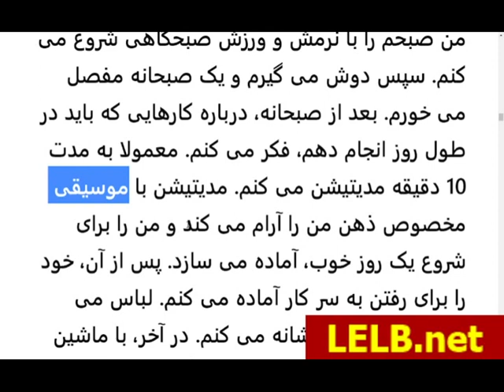Reading Practice in Farsi for Kids with Correction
Reading practice in Farsi for kids in online Persian class with correction and pronunciation practice and learning Persian alphabet.